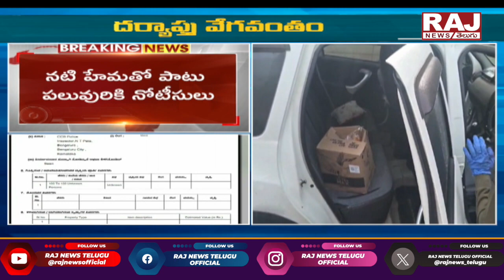హేమకు నోటీసులు.. ఐదుగురు అరెస్ట్.. | Bangalore Police Notice to Actress Hema | Raj News Telugu